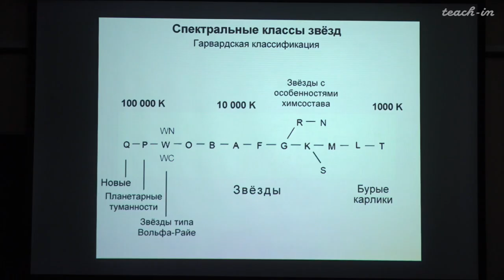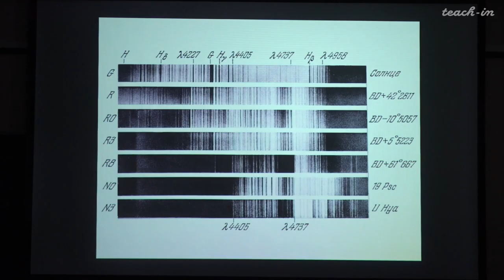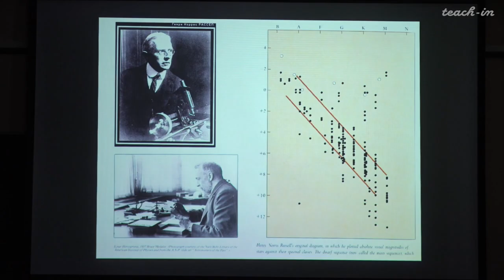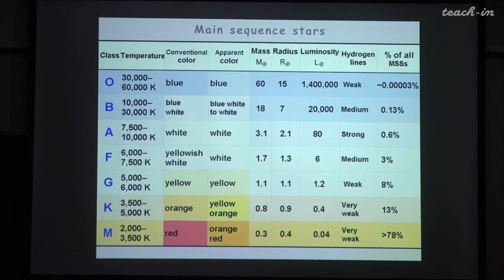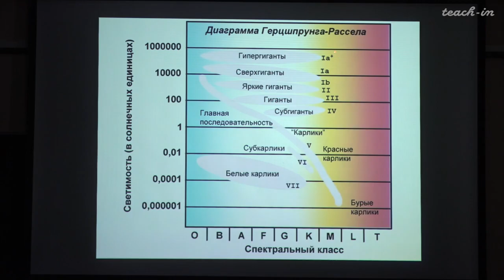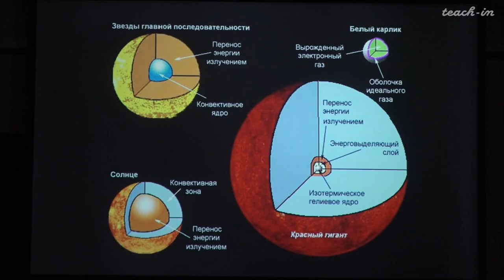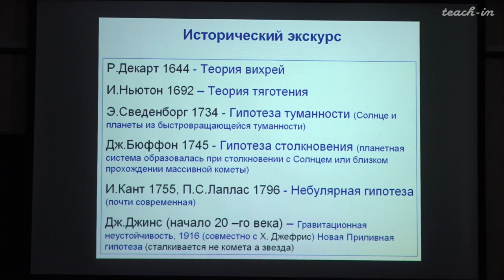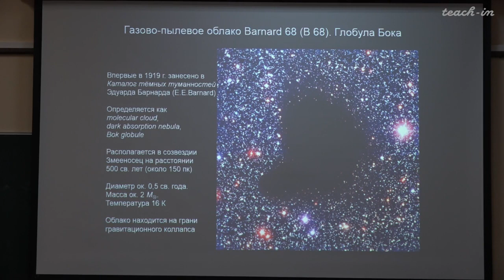Наука и Сон: Природа и эволюция звёзд. Часть 2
"Владимир Сурдин является автором и редактором нескольких десятков научно-популярных книг по астрономии и астрофизике, а также множества научно-популярных статей, очерков и интервью. За цикл научно-популярных статей удостоен Беляевской премии. Читает популярные лекции в Политехническом музее. Член Комиссии РАН по борьбе с лженаукой, входит в состав редколлегии её печатного органа — бюллетеня РАН «В защиту науки».
Являлся членом Учёного совета Московского планетария. Вышел из его состава по собственному желанию в знак протеста против «преподнесения в подарок имён звёзд» в стенах планетария.
Председатель секции «Пропаганда и популяризация астрономии» Научного совета по астрономии РАН.
Эксперт просветительской программы «Всенаука»."